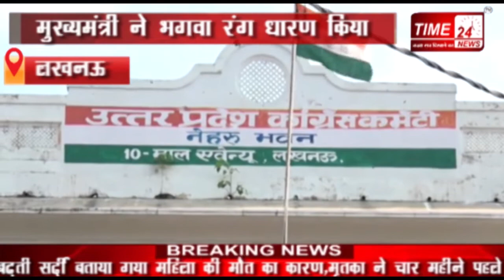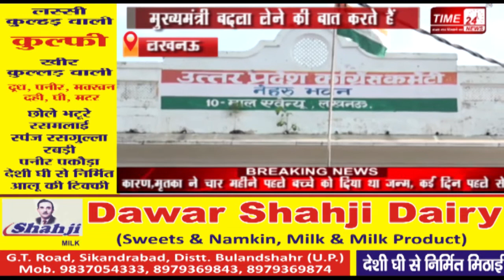priyankaGandhi यूपी में पुलिस खुद फैला रही है अराजकता :प्रियंका